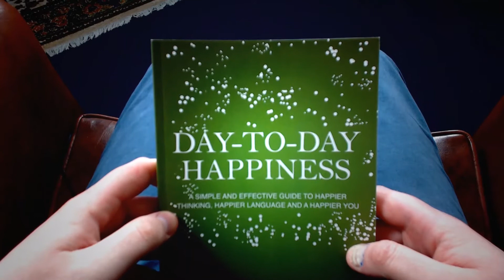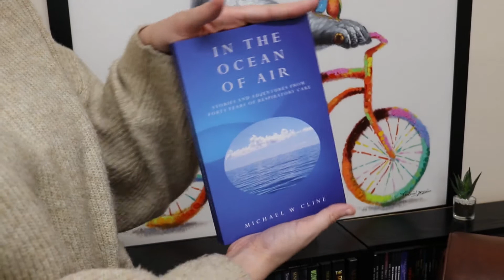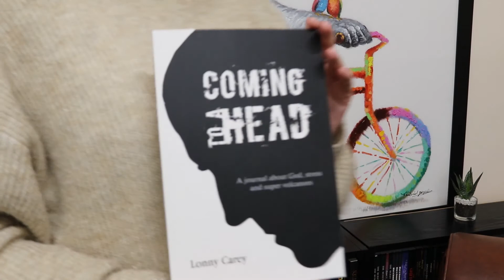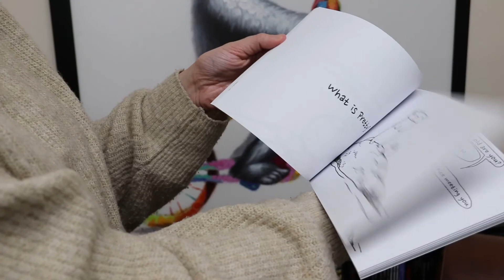March 2020 Reads | New Year, New Me!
Ahhhhh a New Year means a new me! We look at some of our self-help books to help kick start the New Year right! It is totally not March...

▶ Day-to-Day Happiness

▶ In the Ocean of Air

▶ Coming to a Head

▶ Otter and Bird

See you soon for another monthly video!